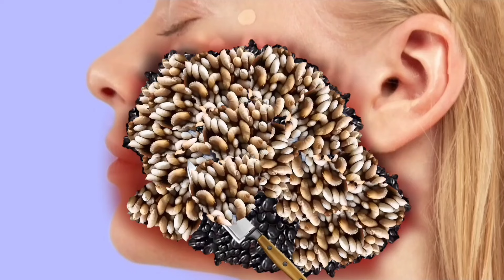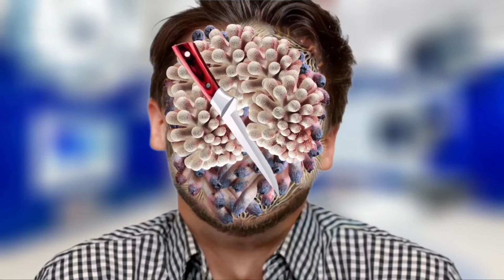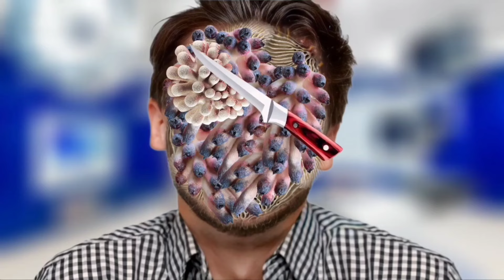Relaxing ASMR animation 😭 incent toe sleep cheek 2D treatment | Deep Cleaning Animation treatment